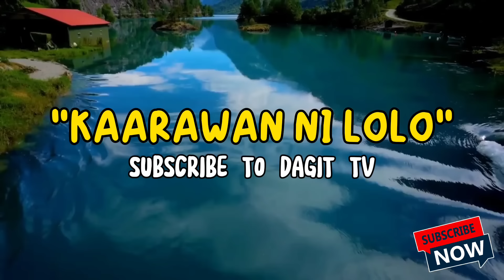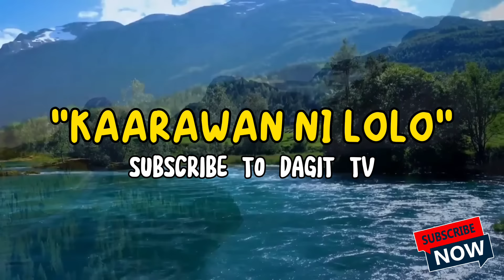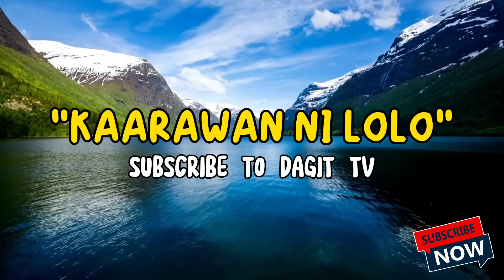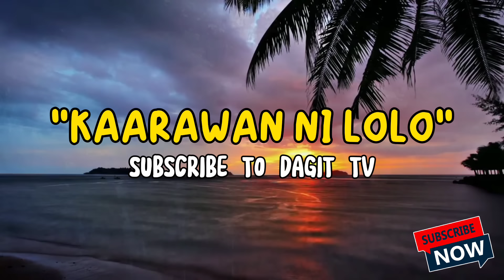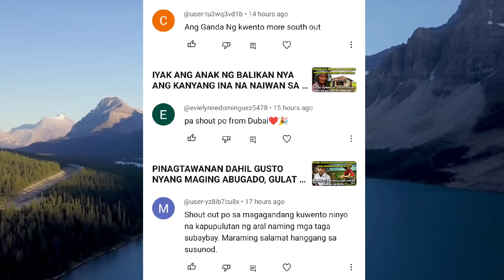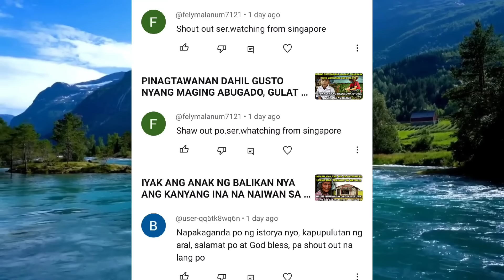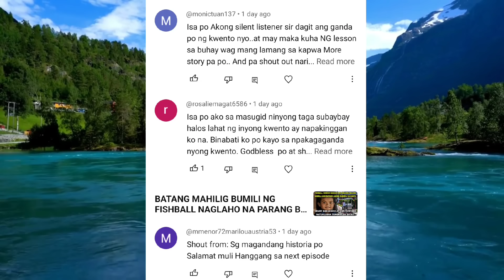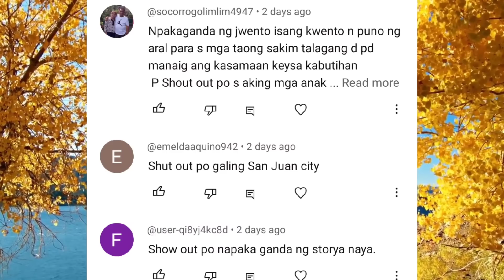UMASA ANG MATANDA NA PUPUNTA ANG MGA ANAK NYA SUBALIT NAKAKAIYAK ANG NANGYARI!!!